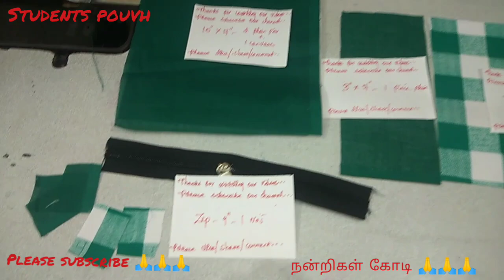Students Pouch Stitching tamil I Stationery Pouch I School Pouch I Kids Pouch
Measurements :

10" X 7" - 2 Plain Piece / 1 Canvass
3" X 7" - 1 Plain Piece
7.5" X 7" - 1 Plain Piece
Zip - 9" - 1 Nos